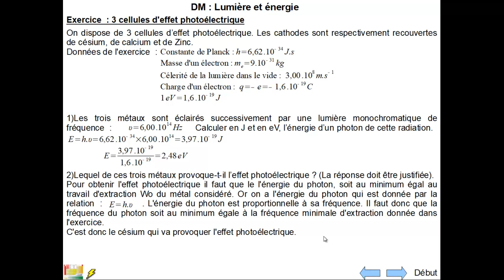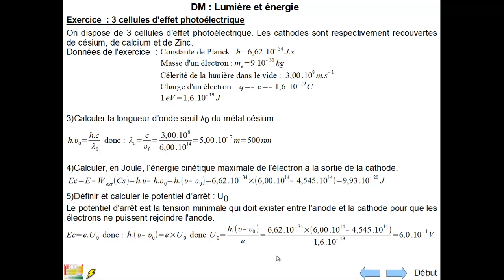Exercice 3 cellules photoélectriques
Correction d'un exercice sur l'effet photo-électrique.